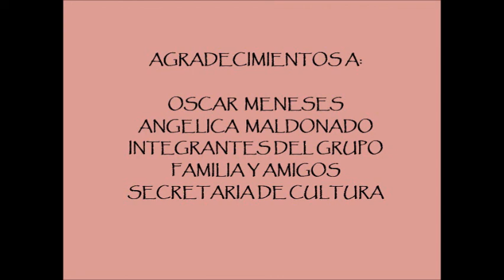DANIELA ESCOBAR ZEA Y SEMILLAS DE MAJAGUA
ENSAYANDO 2015